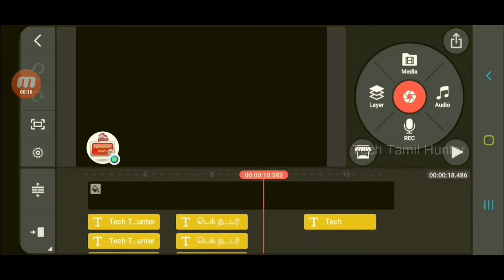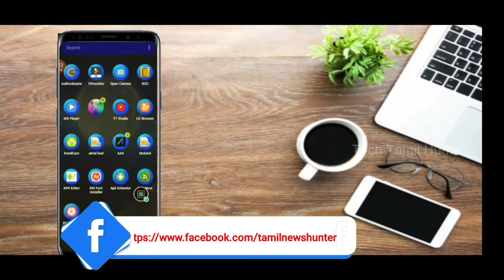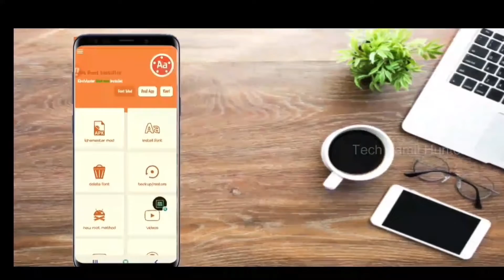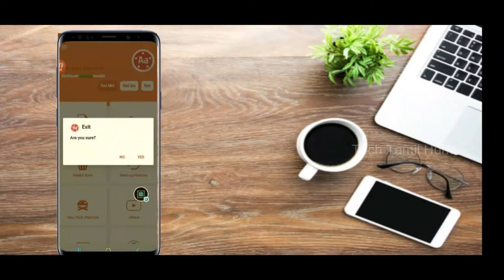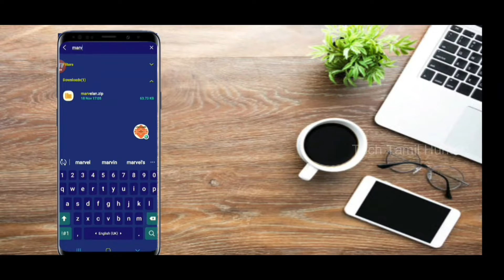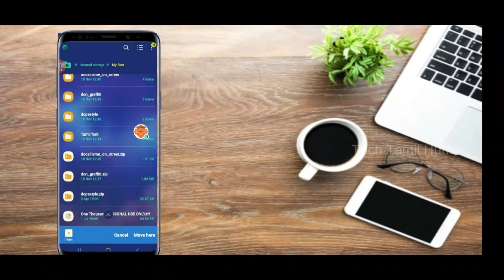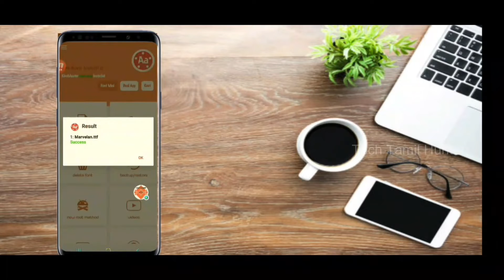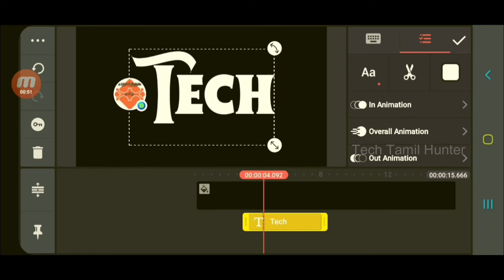How to Install Custom Fonts In Kinemaster Easily|Kinemaster இல் Custom Font ஈஸியா செட்பண்றது எப்படி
kinemaster இல் எப்படி custom Font install பண்ணுவது என்பதுபற்றி இந்த வீடியோ வில் குறிப்பிட்டுள்ளோம் .